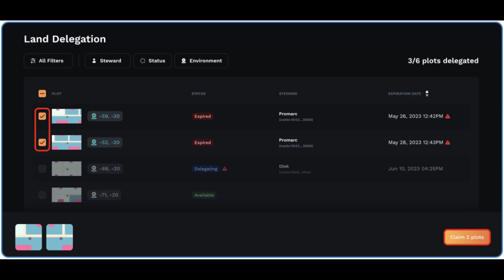Axie Infinity: Homeland Season 3 Overview